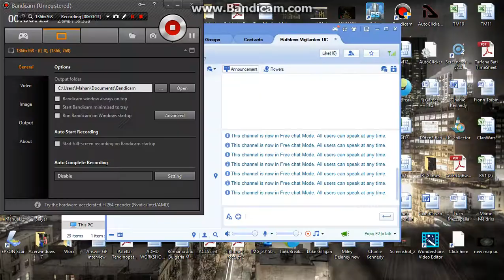Diamond Battle PvP Under Control